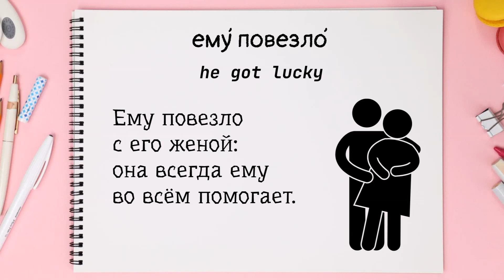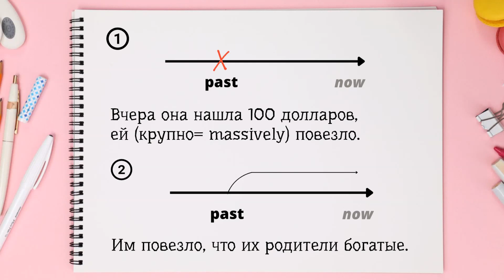Russian phrase EVERY DAY. HOW to say in Russian "get lucky". Expand your vocabulary. A1-B1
Russian phrases for learners of A2-B1 levels. Expressions with examples.